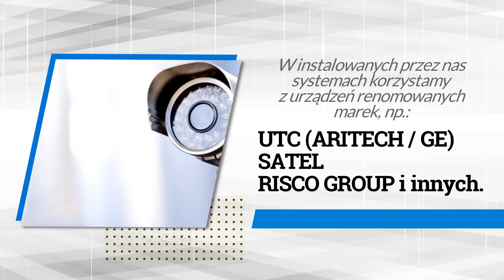Montaż systemów alarmowych Gdańsk Pozorski Petra King alarmy - monitoring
Wieloletnie doświadczenie wyróżnia nas na tle konkurencji. Od ponad dwudziestu lat zajmujemy się montażem systemów alarmowych. Oferujemy Państwu nowoczesne rozwiązania w atrakcyjnych cenach. Nasza siedziba znajduje się w Gdańsku.

Zajmujemy się montażem monitoringu, systemów alarmowych oraz domofonów. Zatrudniamy najlepszych specjalistów, którzy wytłumaczą Państwu specyfikę działania systemów.

Obsługujemy zarówno firmy, jak i osoby prywatne. W naszej ofercie znajdą Państwo również systemy oddymiania oraz systemy sygnalizacji włamania i napadu. Jesteśmy otwarci na propozycje.